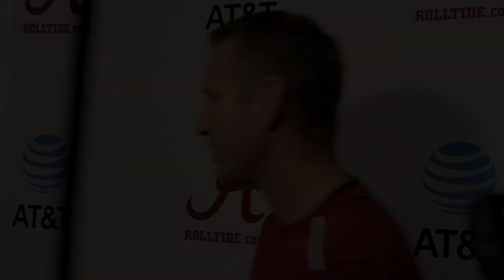Alabama basketball coach Nate Oats talks first day of practice for the 2019-2020 season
Alabama basketball head coach Nate Oats talks with the media about his team's first day of practice Tuesday, Sept. 24, 2019. He was pleased with all the effort in the full practice, with a focus on competitiveness and a fast pace. He also discussed injuries to Galen Smith (ankle, day-to-day)) and Herbert Jones (shoulder, day-to-day).